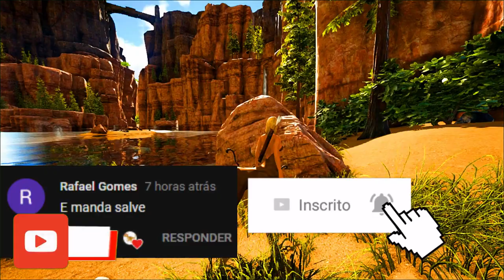Centauros Protegendo Animais Indefessos//ARK: Survival Evolved(PT-BR)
VIDEOS TODOS DIAS 11HRS, 16HRS E 18HRS

VEM FAZER PARTE DESTA FAMÍLIA GAMER

CANAIS PARCEIROS